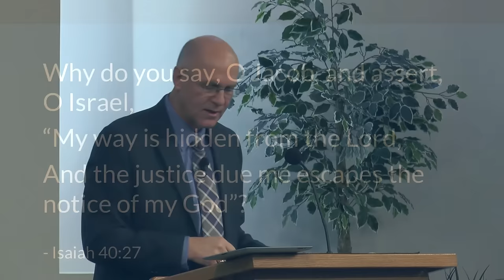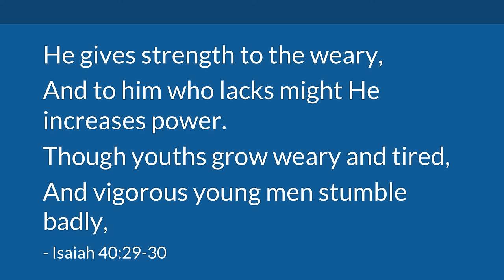Why Keep Praying? (Jeremiah 42:1-7) | Mike Mazzalongo | BibleTalk.tv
A summary of reasons why, despite the delay or doubt that God is hearing us, we must persevere in prayer. (Jeremiah 42:1-7)